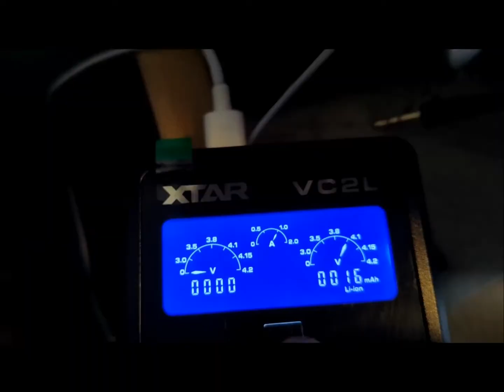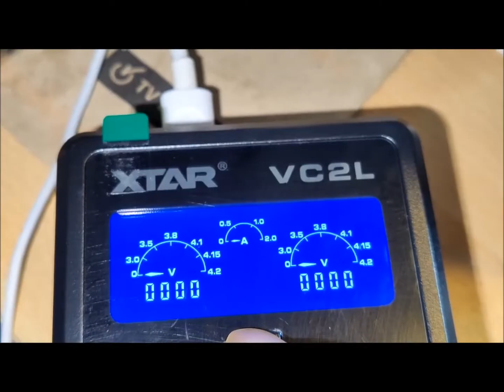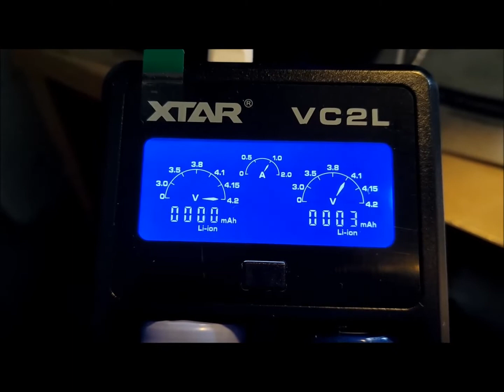XTAR VC2L Charger - Gadget Explained Extended Unboxing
Most chargers on the market ignore over discharged batteries but the XTAR VC2L charger doesn't! It can revive an over discharged dead battery and bring it back to life! Full Review